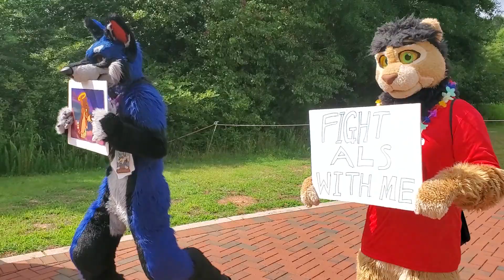ALS Walk, Raleigh, NC, June 26, 2021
Kofu the Taiwanese Lion and GammaRay Wolf braved the oppressive heat and humidity of a North Carolina summer day to bring some furry fun to an ALS walk being held in honor of Dr. Michael S. Bereman.  We weren't able to organize our own walk, with the region just beginning to emerge from the COVID-19 crisis, but the organizers quite graciously let us tag along with them with our Dogbomb signs.  After all, we are all in this together.